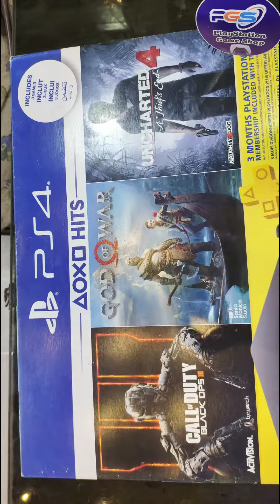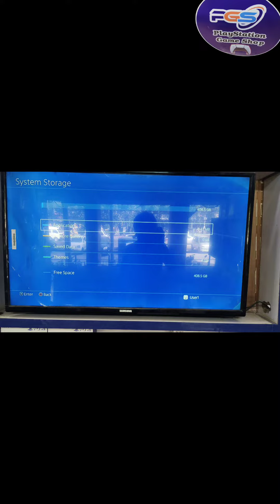PGS PS4 CONSOLE USED AVAILABLE FOR SALE WITH WARRANTY SLIM,FAT,PRO EXCHANGE SERVICE AVAILABLE GAMES.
PS4 PS5 Disc Edition New Games console Controller price in karachi.

Used Ps4 - ps5 games available for sale exchange and games on rent starting price 499/-

Playstation 4 Re-condition used with 2 weeks warranty (without repaired) or refurbished 100% geniun console with original body and machine  List are:

ps4 slim 1tb- 53k
ps4 slim 500gb -48k
ps4 1tb pro 65k
ps4 fat 1200 jailbreak 1TB Rs 48k
ps4 fat 1100 model Console Rs 35k
Ps4 fat 1200 model console Rs 40k
PS4 PRO 7216-B Rs 70k.
Ps4 pri jailbreak Rs 75k
ps4 slim jailbreak 9.0 console 55k
Ps4 2116-A latest model Rs 48k ( used)

ps4 controller -3.5k master edition

Main Road Shop No: G-19 at Grace Tower, Main Maskan Chowrangi, Opposites Bhayani Heights, near Maskan Appartment Gulshan-e-Iqbal.